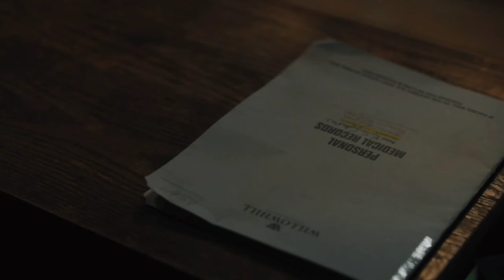wednesday addams and tyler galpin 1080p scenepack wednesday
ENJOY 😊 WATCH TILL END

If you are a copyright owner please don't opt for copyright Strike instead contact me personally or leave me a message here if you want your work to be removed from my channel I will remove your material right away